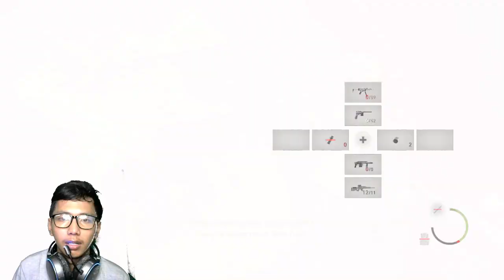MELAWAN JACK KRAUSER !!! - Resident Evil 4 Remake Indonesia Part 14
Hello gaesss kembali lagi di channel gabut dan unfaedah ini ...
Di vidio kali ini gua akhirnya melawan mantan atasan yaitu Jack Krauser..

Donasi Seikhlasnya agar bisa membeli alat yang lebih baik:")

TERIMAKASIH:)